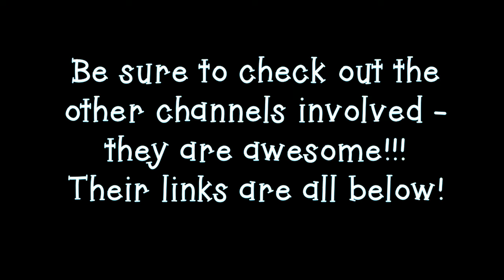Feeling Much Better || Fitmas Week 3 (My 100lb Weight Loss Journey)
Last week kicked my butt mentally, emotionally, & Physically. This week I've been doing much better.  A quick weigh in & update. Merry Fitmas everyone!

I'm Kellie - and I'm over half way through losing 100lbs - again! This time, I'm doing Intermittent Fasting & Keto. So follow along & watch me as I go! Your support on my journey is very much appreciated! ***